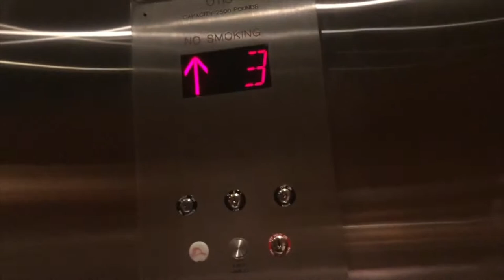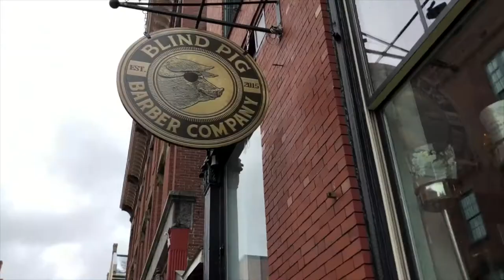I MET THE SHIB SIBS, NATHAN CHEN, MIRAI NAGASU| STARS ON ICE VLOG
Hey guys!

This is a quick vlog I put together on my trip to Maine to see the stars on ice show! I was also able to go to a few restaurants and fit in some time to rock climb.